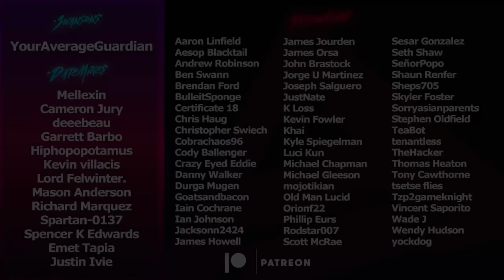How to Save the PvP Sandbox | Destiny 2 Witch Queen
The PvP Sandbox has been struggling in Destiny 2 for quite some time now. With rampant class ability spam, no new maps, and unbalanced exotics something needs to change.
Timestamps:
00:00 Intro
00:49 Sandbox Overview
01:04 PvP Skill?
03:27 Abilities
04:27 Supers
05:20 Class Abilities
08:15 What's the solution
08:21 Buff Weak Primaries
08:48 Pulse Rifles
09:44 Hand Cannons
11:26 Auto Rifles
13:14 Scout Rifles
15:28 Sidearms and SMG's
16:13 Map Variety
19:50 Outro
Catch us live on Twitch!
🥃AdvancedGG NASTY Drink and Merch!
👉MojoDesk Makes the Best Desks!